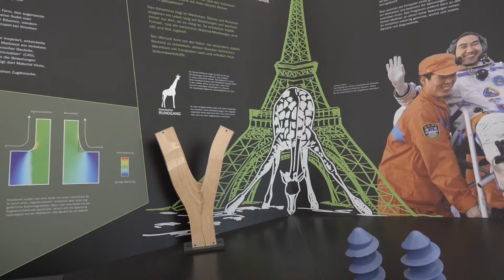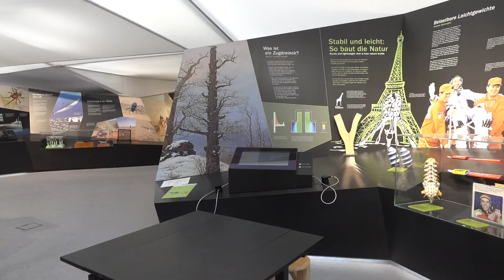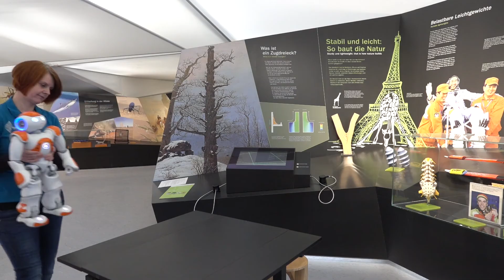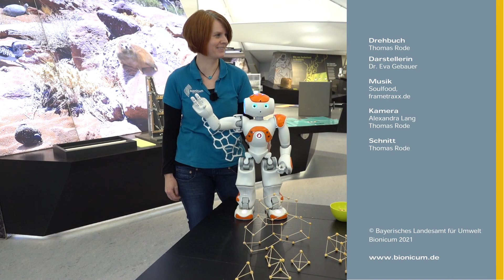Roboter Nao experimentiert - Turmbau aus Kichererbsen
Nao ist fasziniert von der stabilen und leichten Bauweise des Eiffelturms. Zusammen mit Eva baut er aus Kichererbsen und Zahnstochern überraschend stabile Würfel und Pyramiden.